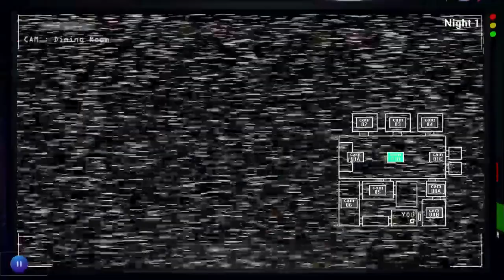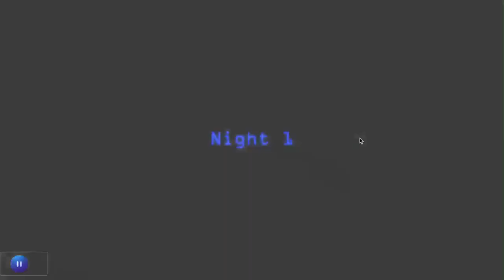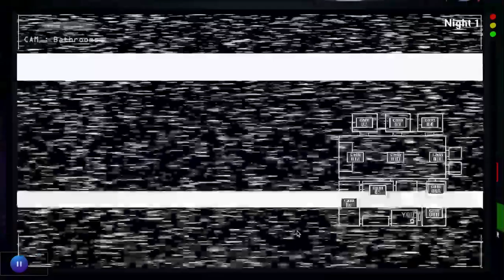five nights at leon's the wolf!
why me why did i take this job